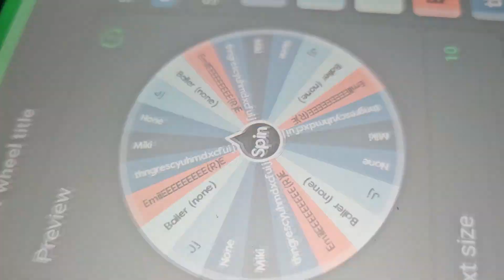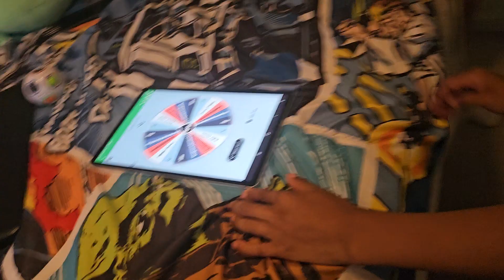Hide And Seek (Emile Pov) Part 3